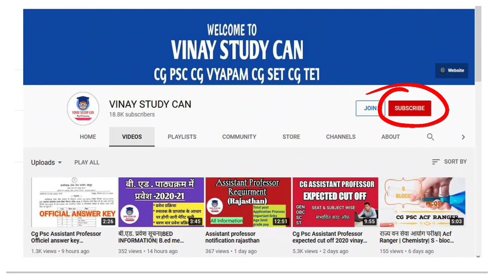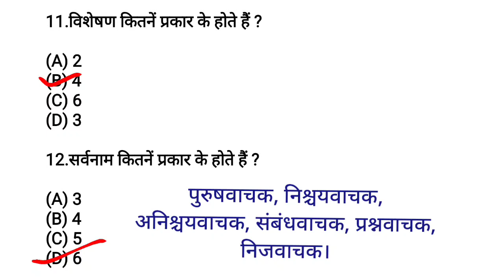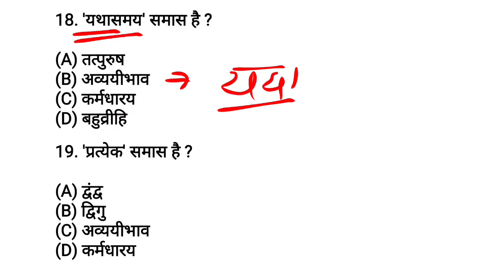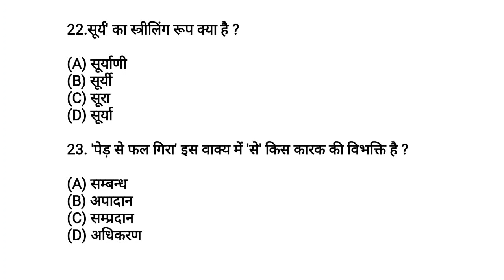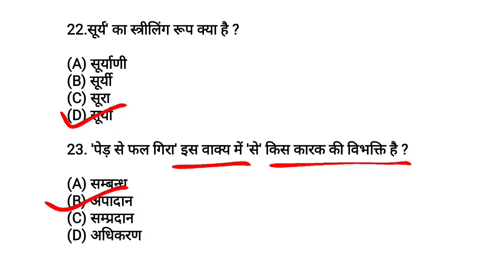Cg Teacher Bharti | हिंदी व्याकरण कारक वचन लिंग | सहायक शिक्षक | शिक्षक 01Cg vyapamteacher hindi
Cg Teacher Bharti | हिंदी व्याकरण कारक वचन लिंग | सहायक शिक्षक  | शिक्षक 01

Description

Our Goal

career.

●◆●MEMBERSHIP●◆●:-

           ●◆SOME QUESTION●●

Cg vyapam
cg peon bharti 2022
Cg teacher bharti
teacher hindi